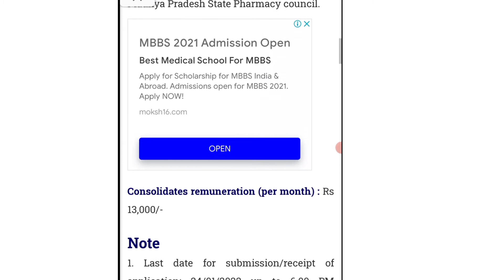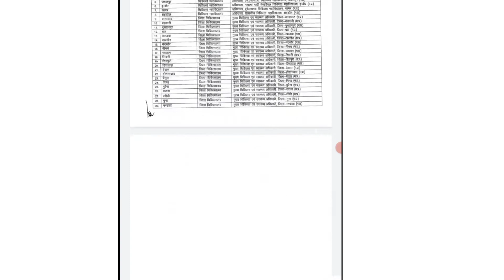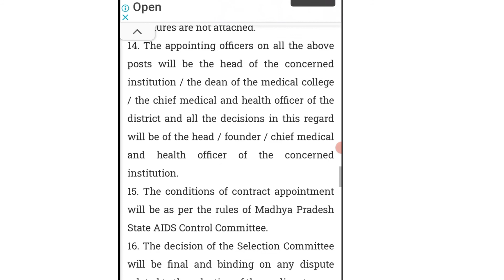Pharmacist new Vacancy 2022 | Pharmacist jobs